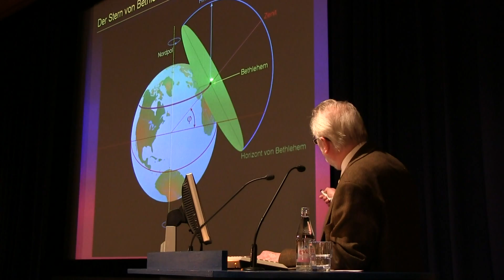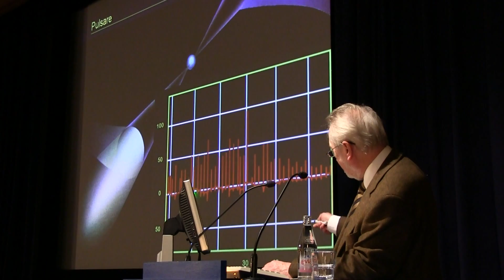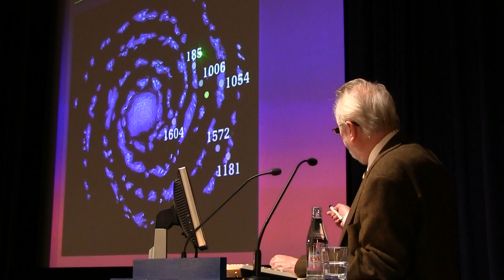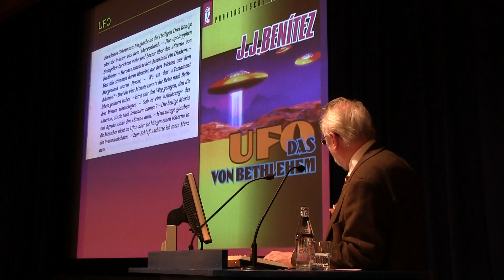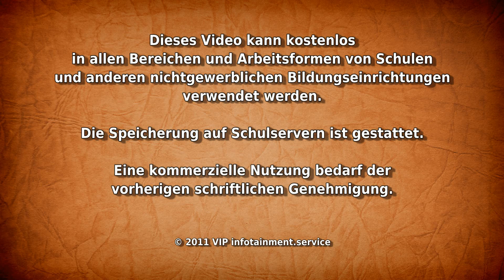Die Supernova-Hypothese | Der Weihnachtsstern aus wissenschaftlicher Sicht (6)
... Prof. Dr. Dieter B. Herrmann, Direktor der Archenhold-Sternwarte und des Zeiss-Großplanetariums i.R. und Präsident der Leibniz-Sozietät der Wissenschaften zu Berlin, mit seinem Vortrag "Der Stern von Bethlehem - Die Wissenschaft auf den Spuren des Weihnachtssterns oder Von Ufo bis Supernova - Wie sich Forscher am Weihnachtsstern die Zähne ausbeißen", Teil 6: "Supernovae und UFOs"

Danke! :)

Eine Supernova (Plural: Supernovae) ist das schnell eintretende, helle Aufleuchten eines Sterns am Ende seiner Lebenszeit durch eine Explosion, bei der der Stern selbst vernichtet wird. Die Leuchtkraft des Sterns nimmt dabei millionen- bis milliardenfach zu, er wird für kurze Zeit so hell wie eine ganze Galaxie.

Es gibt zwei grundsätzliche Mechanismen, nach denen Sterne zur Supernova werden können:

1. Massereiche Sterne mit einer Anfangsmasse von mehr als etwa acht Sonnenmassen, deren Kern am Ende ihrer Entwicklung und nach Verbrauch ihres nuklearen Brennstoffs kollabiert. Hierbei kann ein kompaktes Objekt, etwa ein Pulsar oder ein Schwarzes Loch, entstehen. Dieser Vorgang wird als Kollaps- bzw. hydrodynamische Supernova bezeichnet.

2. Sterne mit geringerer Masse, die in ihrem vorläufigen Endstadium als Weißer Zwerg Material (z.B. von einem Begleiter in einem Doppelsternsystem) akkretieren, durch Eigengravitation kollabieren und dabei durch einsetzendes Kohlenstoffbrennen zerrissen werden. Dieses Phänomen wird als thermonukleare Supernova oder Supernova vom Typ Ia bezeichnet.

Bekannte Supernovae sind die Supernova 1987A in der Großen Magellanschen Wolke und die Keplersche Supernova 1604.

Wer kennt ihn nicht, den Weihnachtsstern? In der poetischen Geschichte von der Geburt Jesu Christi erzählt der Evangelist Matthäus wie "Weise aus dem Morgenland" einem Stern folgen, der sie schließlich zum Kind in der Krippe führt.

Doch was sagt die Astronomie dazu? Hat es einen solchen Stern wirklich gegeben? Seit Jahrhunderten forscht die Wissenschaft auf den Spuren dieses Phänomens. Der Vortrag stellt die Hypothesen über den Stern von Bethlehem vor und hinterfragt kritisch inwieweit die verschiedenen astronomischen Ereignisse mit den Aussagen des biblischen Matthäus-Textes übereinstimmen.

Keywords: Supernova Supernovae Hypothese Sterne Sonne Explosion Typ Ia Pulsar Schwarzes Loch Ufo Ufos Außerirdische Aliens Erich von Däniken Werner Papke Weihnachtsstern Stern von Bethlehem Betlehem Weihnachtsgeschichte Weihnachten Geburt Jesus Christus Gott göttliches Zeichen Phänomene wissenschaftliche Hypothesen Theorien astronomisches Ereignis Astronomie Bibel Neues Altes Testament Evangelien Evangelium Matthäus Lukas Maria Empfängnis Geburt Kindheit Jesu Christi Nazaret Krippe Weisen aus dem Morgenland folgen katholisch evangelisch Archenhold Sternwarte Zeiss Planetarium Leibniz Urania Berlin